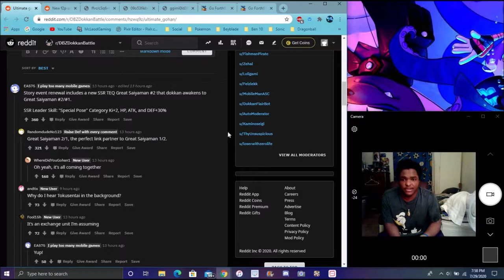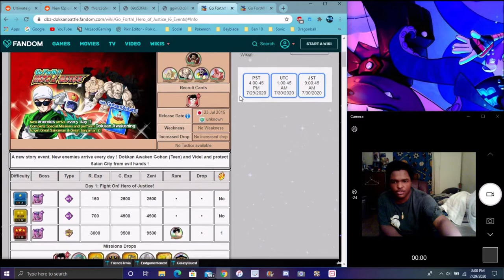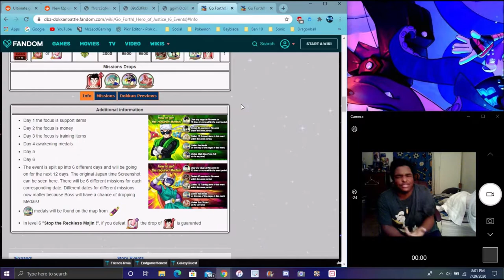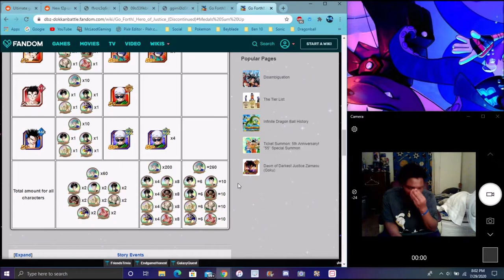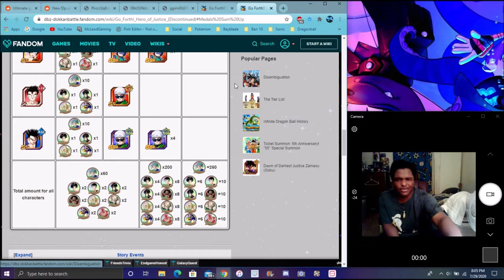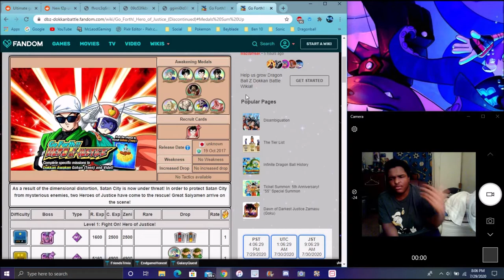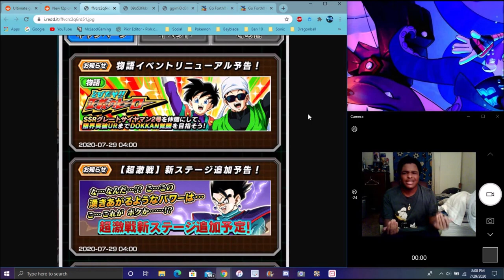A NEW VIDEL NEW UITIMATE GOHAN DOKKANFEST TEASER + HERO OF JUSTICE STORY REVAMP DBZ Dokkan Battle